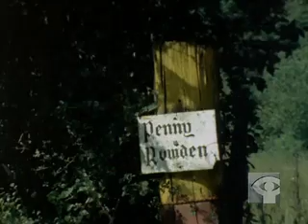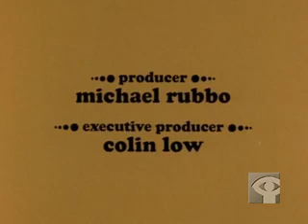Bate's Car: Sweet as a Nut | Part Two of Two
This short film presents Mr. Bate, an inventor who discovers a substitute for gasoline in barnyard manure. Even though he fits the classic mould of single-minded know-how and practical dreamer, his discovery is tried and tested. He demonstrates how his home-made digester does turn manure into potent methane gas that powers his auto. And for good measure, he demonstrates his latest sustainable invention -- a bicycle powered by the bumps on the road.